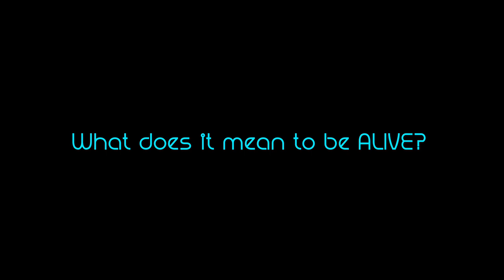O.U. Official Teaser Trailer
In the times of the destruction of androids, Mateo, a patient with an artificial heart, embarks on the journey of finding the one who took care of him since the surgery: his Android.